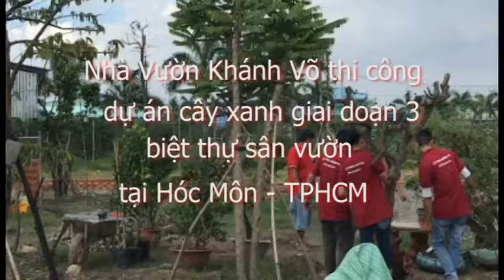Thi công dự án cây xanh giai đoạn 3 biệt thự sân vườn tại Hóc Môn - TPHCM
Với đam mê và kinh nghiệm lâu năm về giống cây trồng, nhà vườn Khánh Võ tự tin sẽ đem lại sự hài lòng cho quý khách hàng với các loại cây cảnh và cây quý hiếm. Ngoài Nho Thân Gỗ, nhà vườn Khánh Võ, còn có Hồng Thân Gỗ, Việt Quất đang ra trái, và cây Cherry. Không chỉ cung cấp cây trồng, nhà vườn Khánh Võ còn cung cấp thêm cho khách hàng về cách thức, kinh nghiệm chăm sóc để cây sinh trưởng và phát triển tốt nhất. Ship hàng tận nơi, giao hàng mới nhận tiền trên toàn quốc.

Nhà vườn Khánh Võ:

📍Địa chỉ 1: 92 Phan Huy Ích, P.15, Q.Tân Bình, TP.HCM
📍Địa chỉ 2: 38/89 đường Đông Hưng Thuận 11, phường Đông Hưng Thuận, quận 12, TPHCM (Đối diện UBND phường Đông Hưng Thuận, cách Nguyễn Văn Quá – Quang Trung 100m)
🚚 Giao hàng thu tiền tận nơi, ship COD toàn quốc.

💵 Cách mua hàng:
Cách 1: comment hoặc inbox sđt, bộ phận bán hàng sẽ liên lạc lại trong thời gian sớm nhất
Cách 3: quý khách có thể đến vườn tham quan và mua hàng